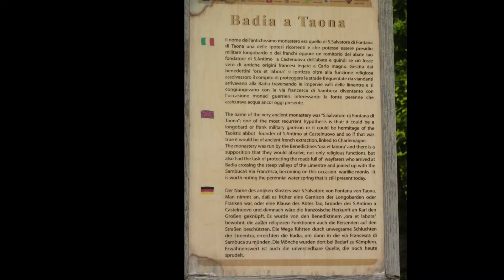Stabiazzoni Badia a Taona Spedaletto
A spasso per gli antichi sentieri dell'Appennino - Partenza da Stabiazzoni, sentiero non segnato fino a Cavanna . Da Cavanna a Badia a Taona con i sentieri 161 e 167, tabellati anche  MPS Montagna Pistoiese Trecking. Dalla Badia a Taona a Spedaletto lungo la strada sterrata sul lato destro del torrente Limentra